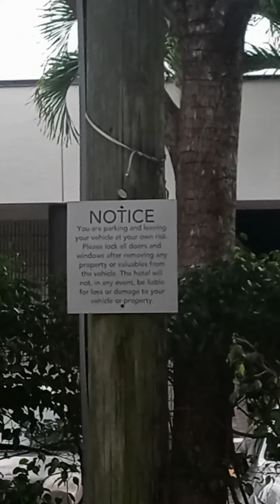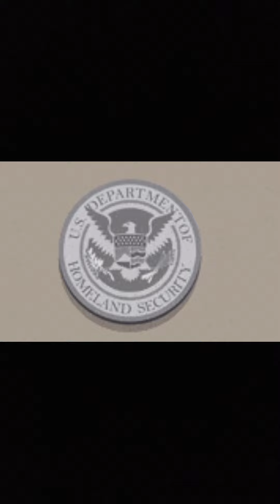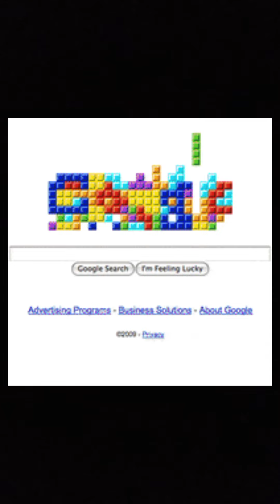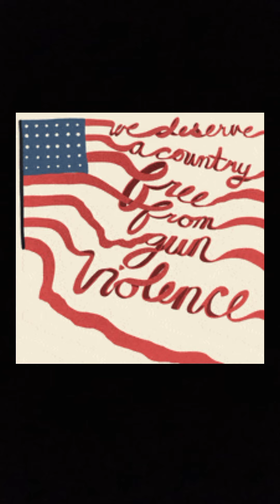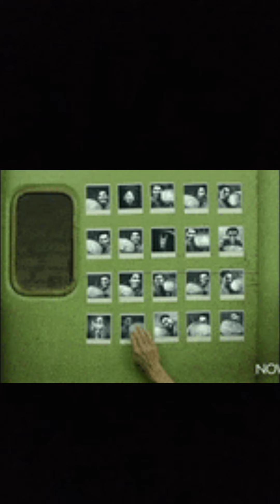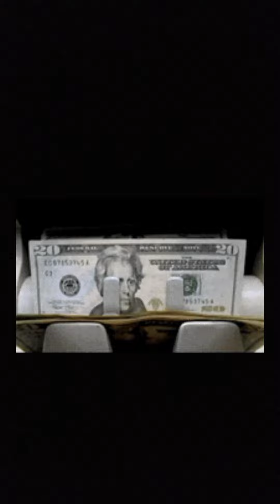MISTAKES that cause Gov. Gangstalking/Watchlisting